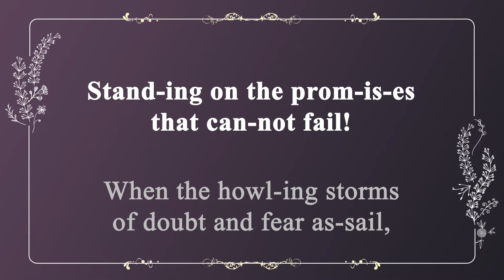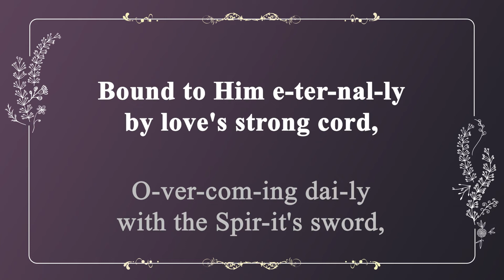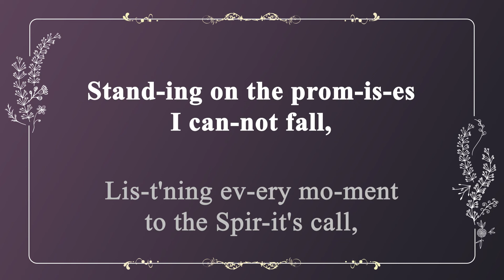[찬송가 반주] 546장 주님 약속하신 말씀 위에 서 (영어) | Standing on the Promises | 통합찬송가 399장 | 일렉톤 연주 | 나리나리tv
🎵 찬송가 정보
- 주님 약속하신 말씀 위에 서 (Standing on the Promises)
- 가사 자막 : 영어
- 음악 디렉터 : Idle.K
- 연주자 : Jorgan